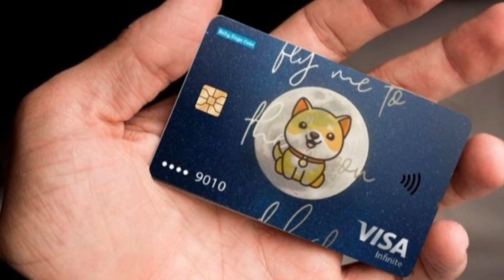VOICI 5 CRYPTO MONNAIE DANS LESQUELLES TU DOIS INVESTIR AVANT 2025!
Voici 5 crypto monnaie à avoir dans vos portefeuilles avant 2025!